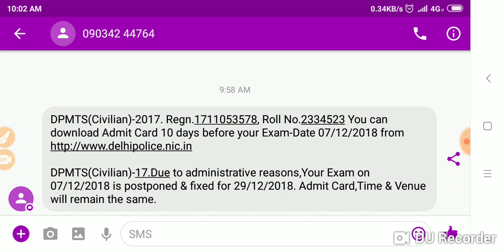Delhi Police MTS| Exam Date Postpone| हो चुकी है। जल्दी देखे, शेयर करे